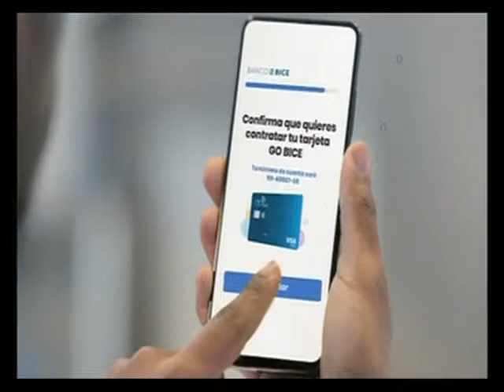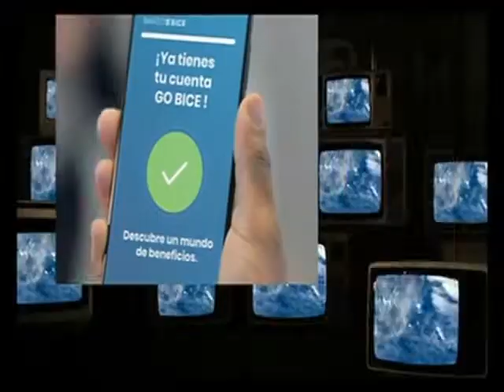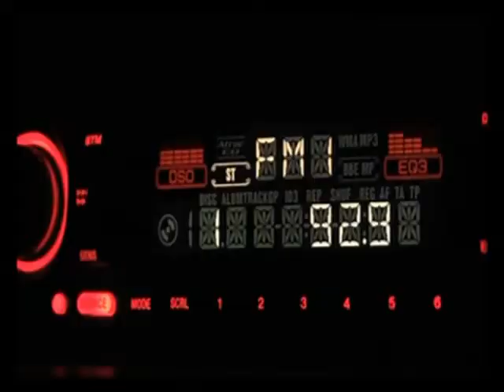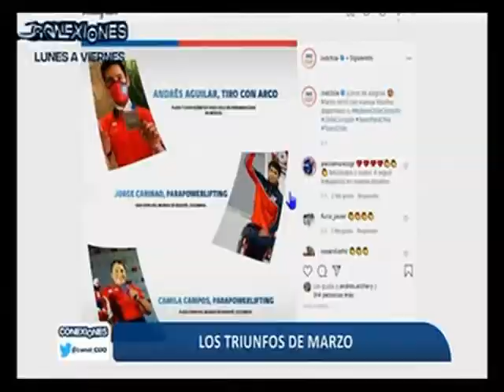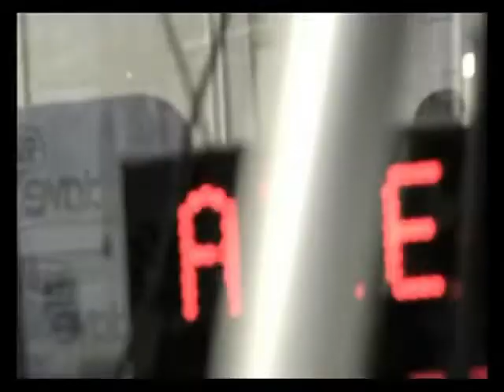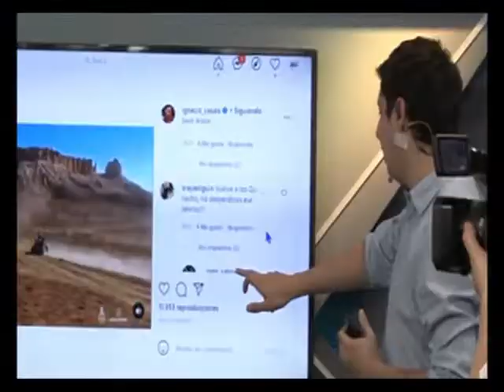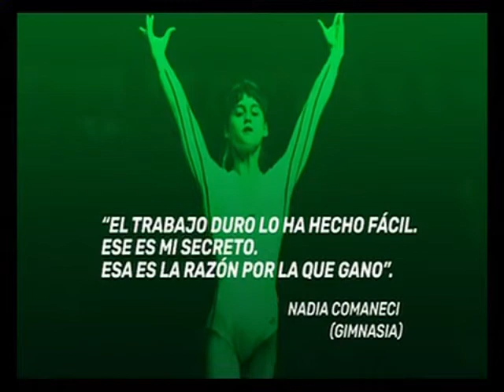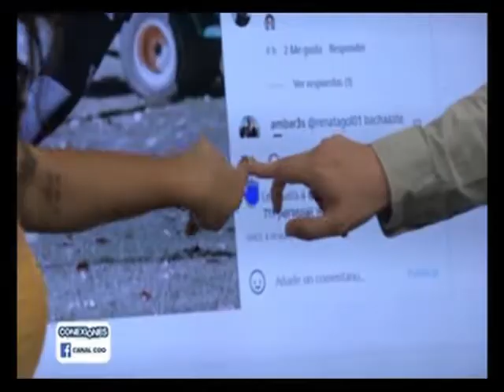Tandas CDO Basico 6 de Septiembre 2021